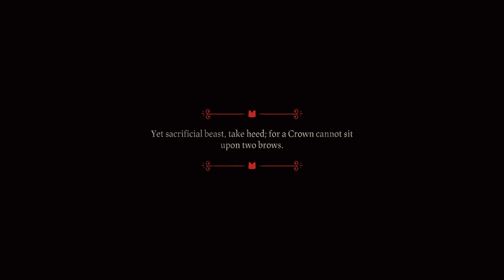Etalyx streams - don't be a SHEEP, just need a lil bit of your soul to keep (2022-08-10)